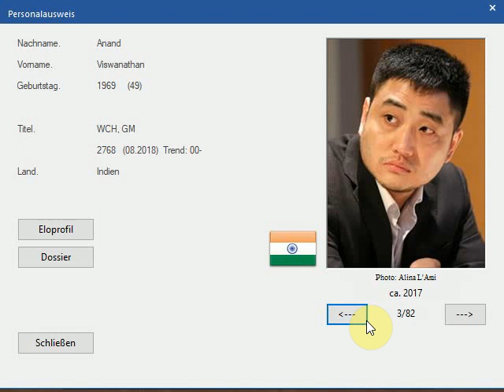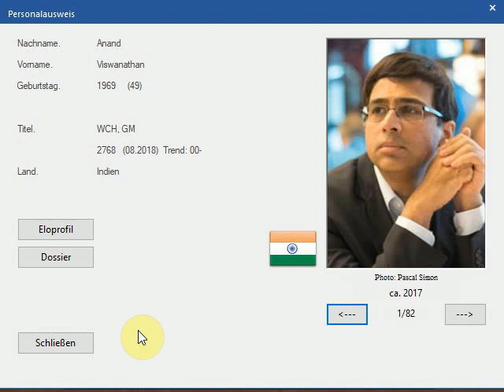Brillantes Damenopfer: Visvanathan Anand - Joël Lautier 1997, Skandinavisch (Reupload)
Nachdem Visvanathan Anand die Skandinavische Verteidigung 1995 im WM-Match gegen Kasparow benutzt hatte, war er damit mehr als vertraut. 1997 wollte Joël Lautier Anand mit Skandinavisch überraschen, aber es war der französische Großmeister, der eine Überraschung erlebte.